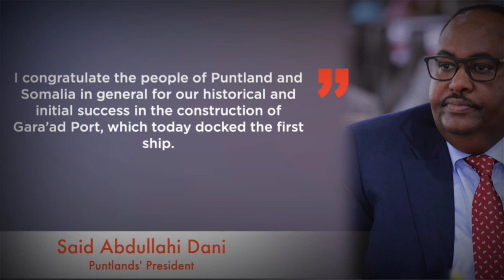ADNTv Oo ku warama English-ka ayaa Ka waramay Markabkii ku soo xirtay Dekada Garacad.